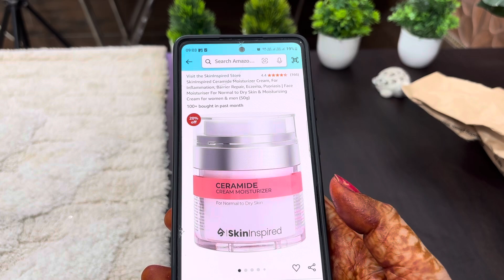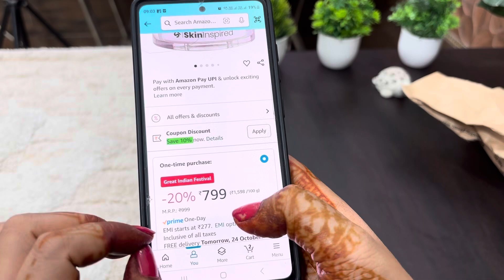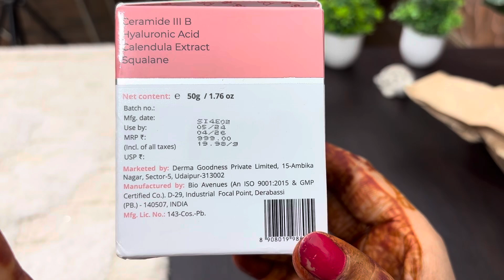What skin whitening product is the most effective? Best ceramide moisturizer India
शुष्क त्वचा के लिए किस प्रकार का मॉइस्चराइजर सबसे अच्छा है? Best ceramide moisturizer India | Unboxing

Limited-time deal: SkinInspired Ceramide Moisturizer Cream, For Inflammation, Barrier Repair, Eczema, Psoriasis | Face Moisturiser For Normal to Dry Skin & Moisturizing Cream for women & men (50g)

 Your Qurues

What moisturizer is rich in ceramides?

ceramide moisturizer for damaged skin barrier, ceramide moisturizer benefits
ceramide moisturizer with retinol
ceramide moisturizer for summer